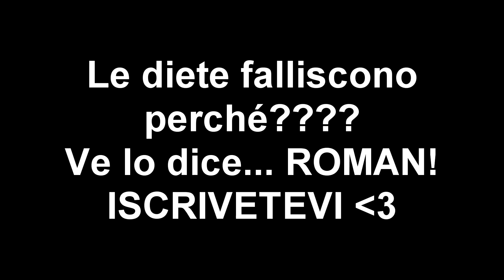Perché le DIETE FALLISCONO? - ROMAN BONANNO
Ciao a tutti ragazzi, io sono Roman Bonanno! ah si lo sapete!
Oggi parliamo di un fatto storico. del perché le diete falliscono!
e si ragazzi ci sono vari motivi. ma?! scopriamoli in questo video! Buona visione!
Pronti per la prova costume?